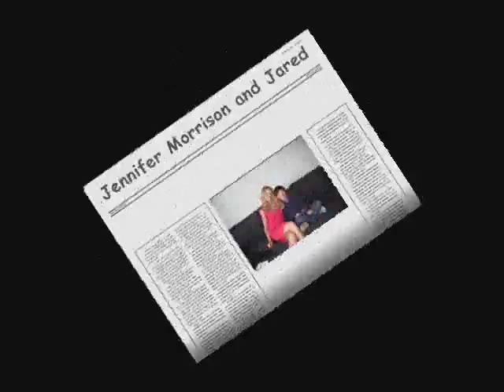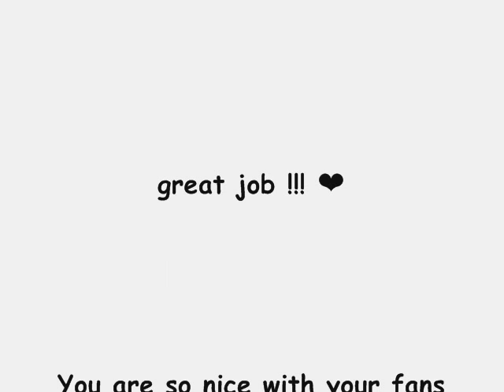For jared Gilmore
for jared gilmore my favorite and wonderfull actor